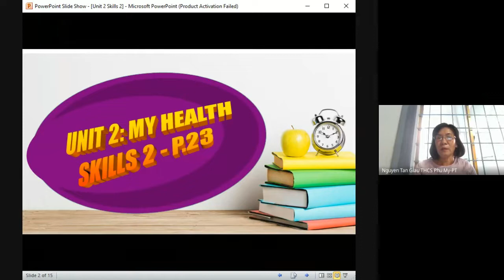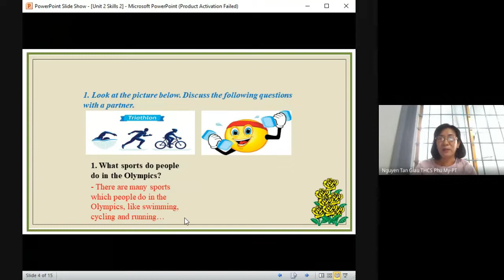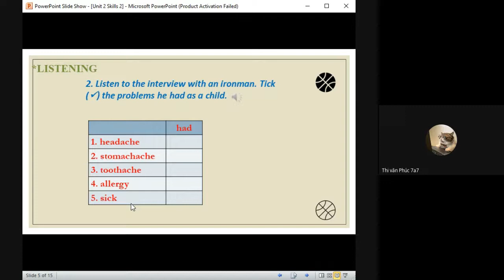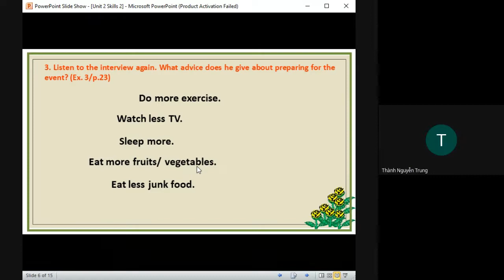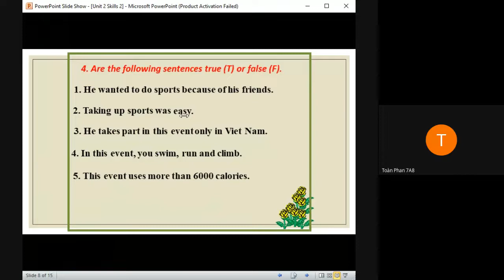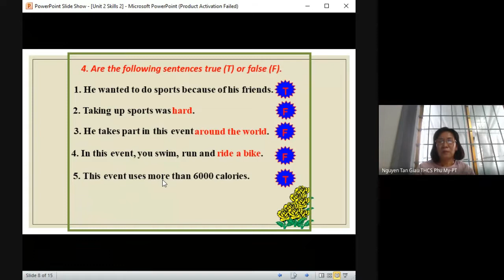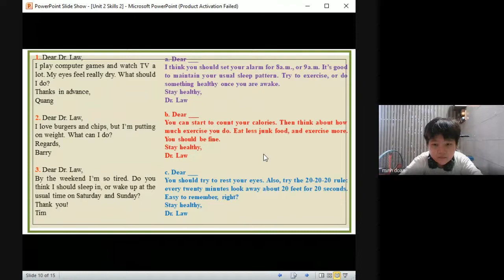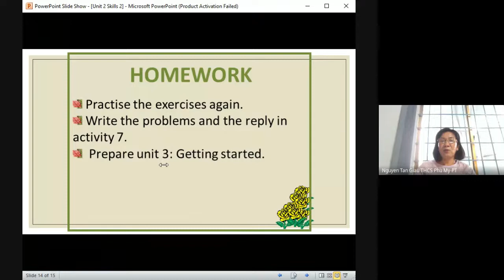AV 7A7 8 - Unit 2: Skill2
GV: Phạm Thị Thu Hà